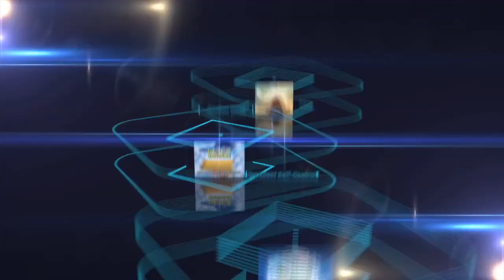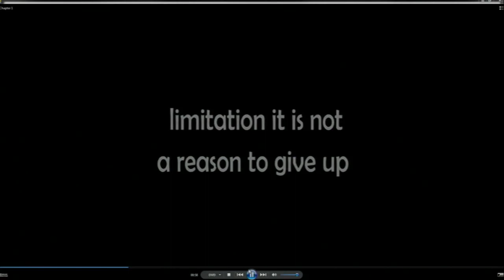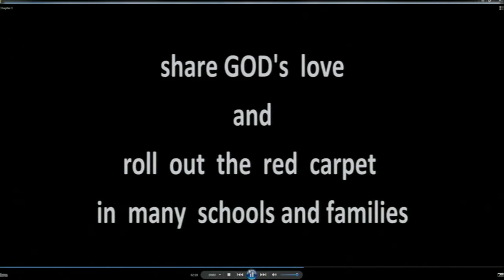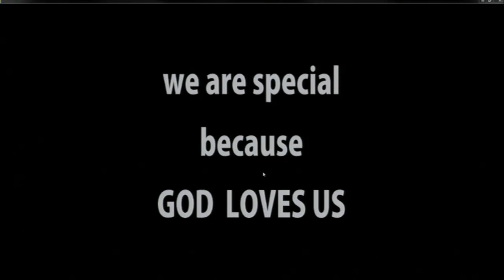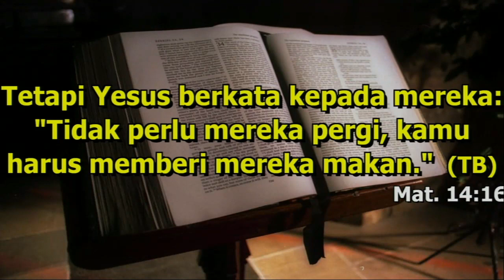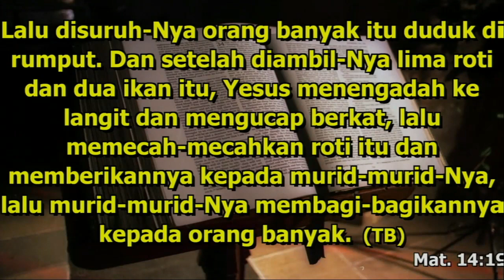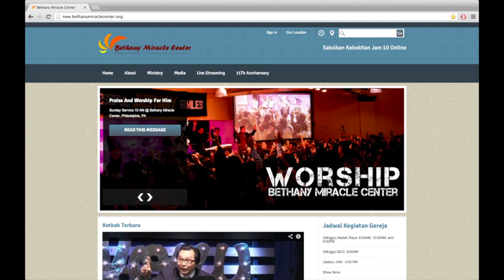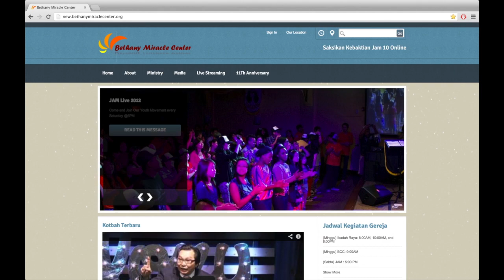KKR Excellent Witness 12 April 2015@10AM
BETHANY MIRACLE CENTER - KKR
" Excellent Witness (Ibadah 2)
12 April 2015 jam 10AM
bersama hambaNya Pdt. Daniel Krestianto
JBU

Services:
Ibadah Raya :Minggu 8AM, 10 AM, 6 PM
BCC (English) : Sunday 9AM 1st floor
Doa Malam : Kamis 7.30PM
JAM : Sabtu 5 PM